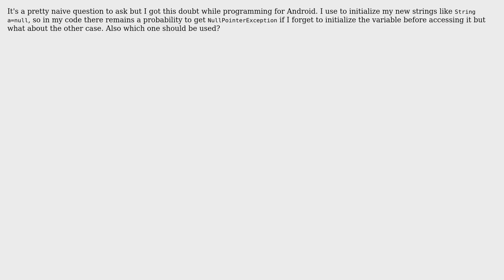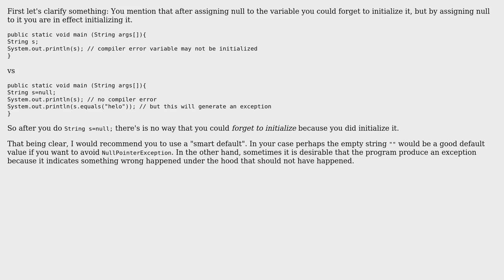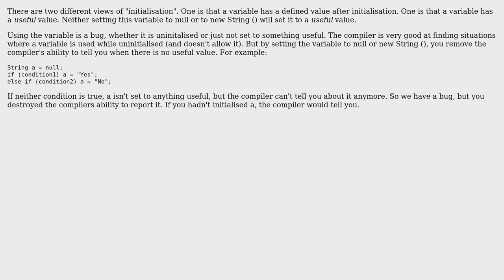Software Engineering: Java: difference between String a = null and String a = new String()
With thanks & praise to God, and with thanks to the many people who have made this project possible! | Content (except music & images) licensed under CC BY-SA | Music | Images & others | With thanks to user Tulains Cordova user Rajat Saxena user gnasher729 user DavidTheWin and the Stack Exchange Network Trademarks are property of their respective owners. You are responsible for your own actions.